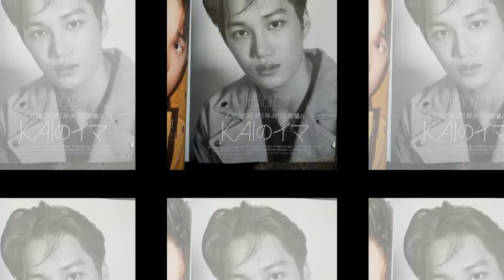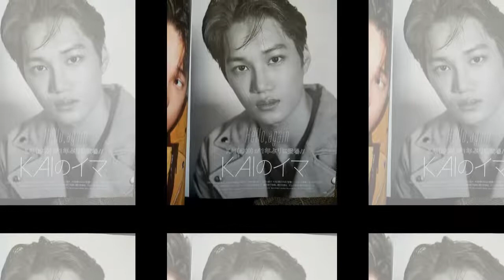171221 KAI at ViVi Magazine February 2018 issue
171221 KAI at ViVi Magazine February 2018 issue